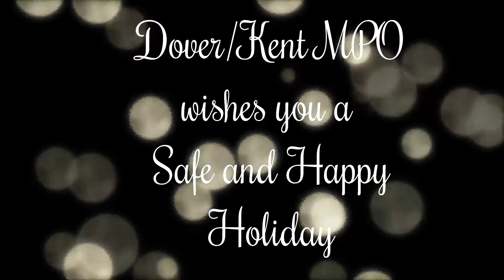Seasons Greetings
doverkentmpo wants to wish all of you a very happy holiday!!